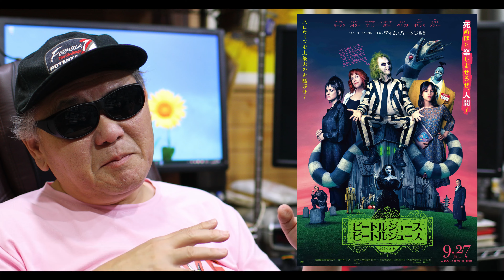【映画】｢ビートルジュース ビートルジュース｣ 36年ぶりの新作 変わらない世界観に現代性 やりたい放題ホラーコメディ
｢ビートルジュース ビートルジュース｣の感想